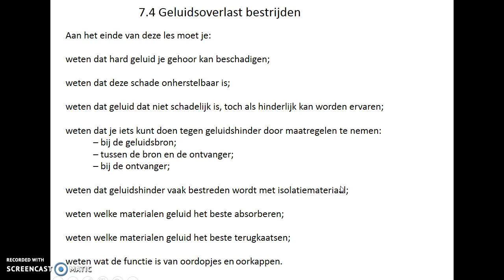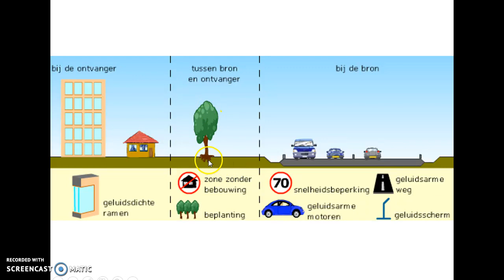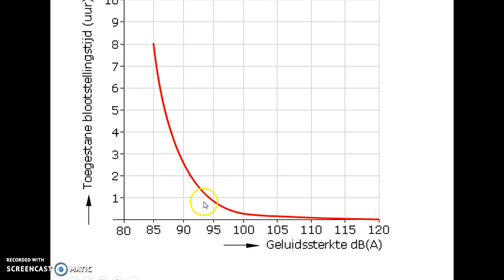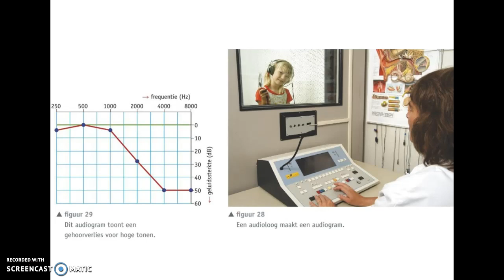Geluidsoverlast bestrijden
Voorbeelden die je kunt doen om geluidsoverlast te bestrijden en wat de gevaren van hard geluid zijn.